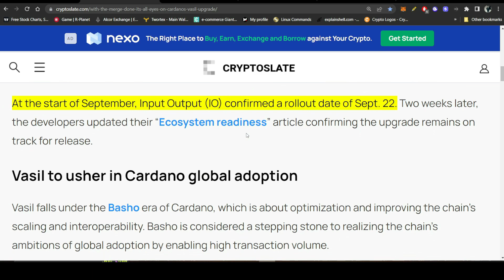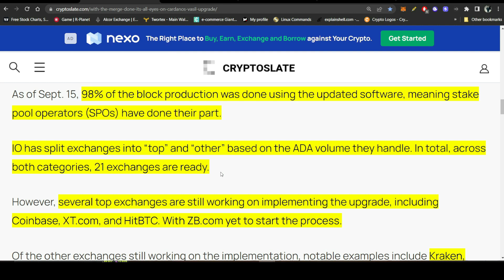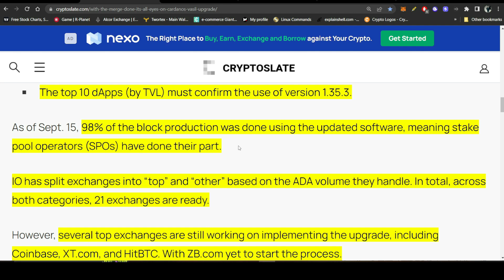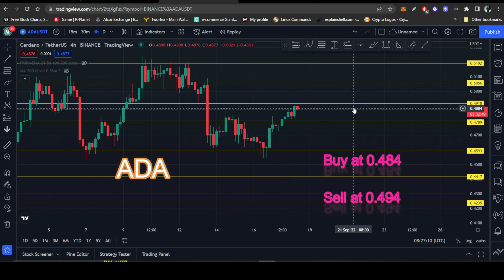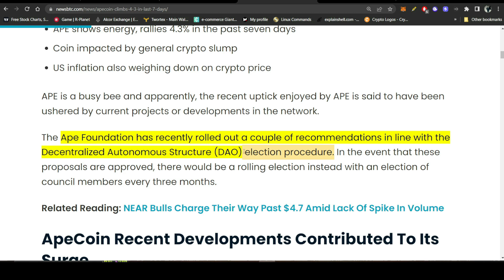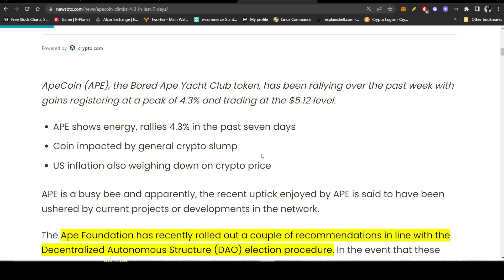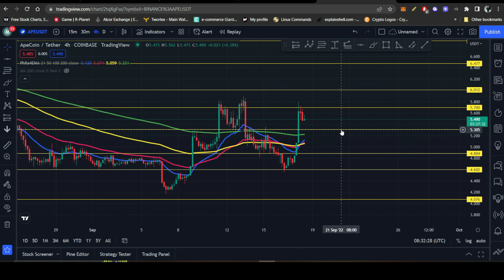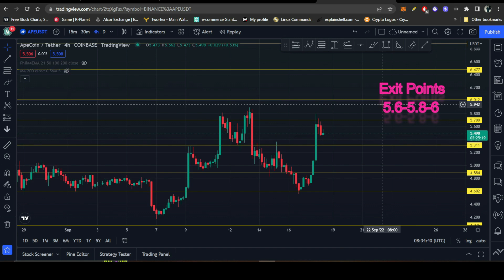Cardano Vasil Hardfork | Can it delay again? | Why APE Coin Token pumped hard? | BITCOIN Update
Intro - 00:00
BTC Analysis - 00:10
Vasil Hardfork Update - 03:02
ADA Analysis - 07:01
Why ApeCoin Value is going Green - 09:29
APE Analysis - 11:58

After the Ethereum's Merge. Now all the eyes are on Cardano's Vasil Hard fork. This update still rely on some Dapps and some Centralized Exchanges to update them on the latest version befor the update goes live.
Also, the Ape Coin Token of Bored Ape Yacht Club have pumped hard in last few days. That is because of some great innitative by the company. Follow their twitter to stay update.